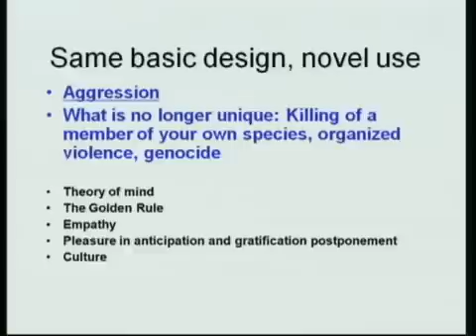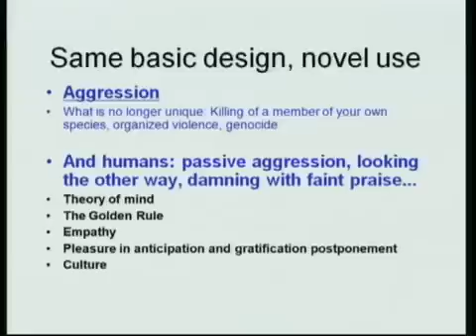Robert Sapolsky - Aggression (english/greek subs)